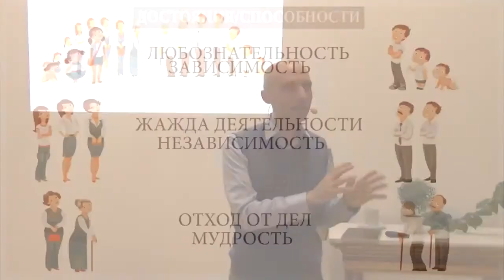Олег Сунцов. Предназначение по возрасту. Старость.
Куда тратить время в старости? Нужно отойти от дел, а освободившееся время потратить на то, чтобы подумать о своей душе.